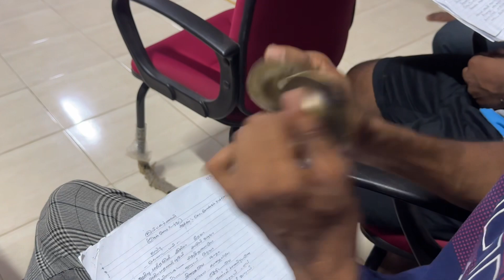கும்பகர்ணண் தென்மோடிக்கூத்து - ஒத்திகைமற்றும் அனுபவபகிர்வு